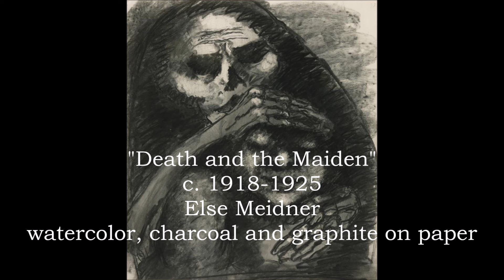Schubert/Mahler: "Der Tod und das Mädchen", D. 810 (Salzburg, 2007)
Here is a performance of Schubert's string quartet "Der Tod und das Mädchen", D. 810, arranged for string orchestra by Gustav Mahler.  Ingo Metzmacher conducts Camerata Salzburg.  Taken from a concert in Salzburg on August 16, 2007.

I. Allegro    0:00
II. Andante con moto    16:09
III. Scherzo: Allegro molto    30:37
IV. Presto    34:39